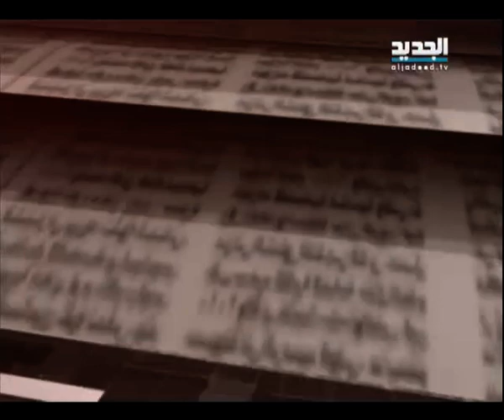الحدث - سالم زهران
ضيف الحلقة مدير مركز الإرتكاز الإعلامي سالم زهران مع نانسي السبع